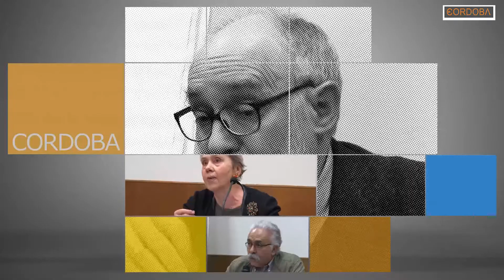Emmanuelle Seyboldt et Anne-Sophie Monsinay, Les femmes dans les religions monothéistes.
Les Conférences Cordoba de ce cycle annuel 2022 « Les femmes dans les religions monothéistes ». Pour clôturer ce cycle, Cordoba donne la parole à Emmanuelle Seyboldt Pasteur, présidente du Conseil national de l'Église protestante unie de France (EPUdF) et Anne-Sophie Monsinay Imame en France de la mosquée Sîmorgh qui appartient au courant de l'islam progressiste.

Le titre de cette conférence s’intitule  « Les femmes dans les religions monothéistes.

Conférences Cordoba : un Éclairage sur les Trois Religions à travers un programme de conférences favorisant découverte et rencontres, Cordoba permet de mieux comprendre et de décrypter les trois monothéismes, en compagnie des meilleurs spécialistes du monde universitaire et de la recherche.

Cordoba est une association culturelle totalement indépendante, qui s’attache, depuis plus de dix ans, à favoriser la compréhension des spécificités du judaïsme, du christianisme et de l’islam, en proposant des conférences trimestrielles didactiques et conviviales.